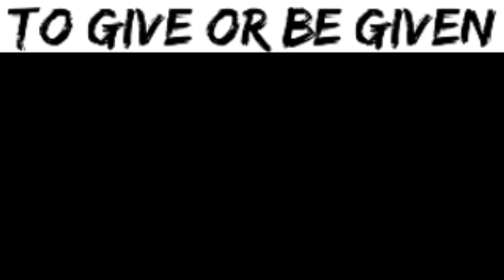jollypost status (ROBLOX)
jolly fellows after 3 bottles of liquor
also merry Christmas